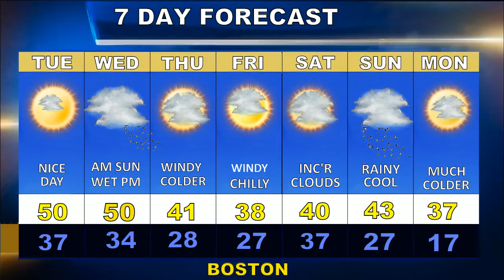Weatherblast Forecast Updated on 11/25/10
A nice Monday in Boston